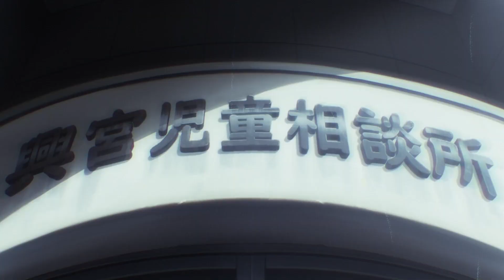HIGURASHI GOU OP VER2 CREDITLESS